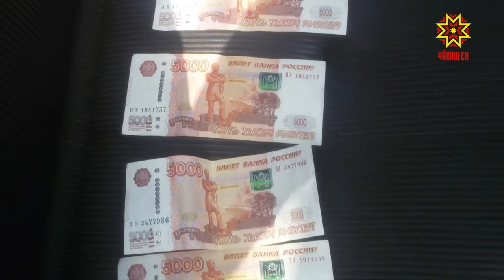Пуйма хăтланнă та кирпĕч шутлама çакланнă.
Улатăр районенчи çул-йĕр инспекторĕсене сĕтев илнĕшĕн айăплаççĕ. Кун пирки Чăваш Енри следстви комитечĕ пĕлтерет.